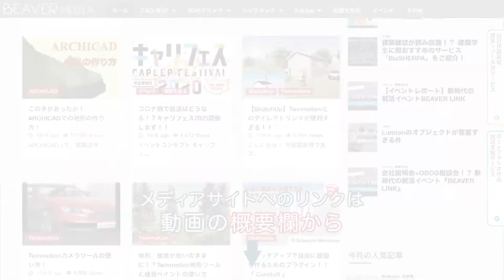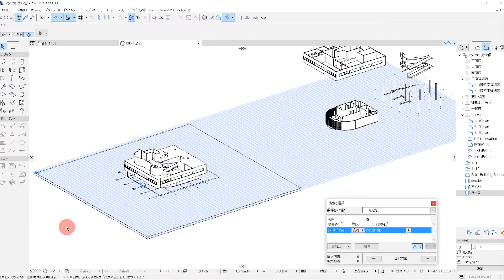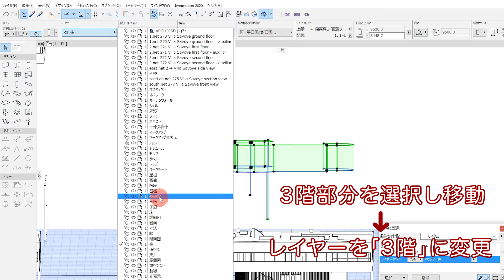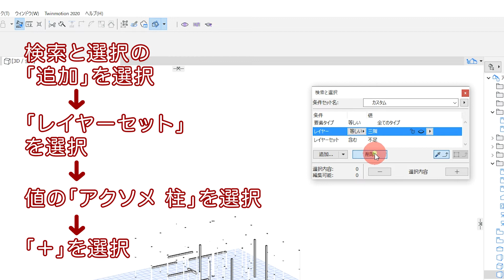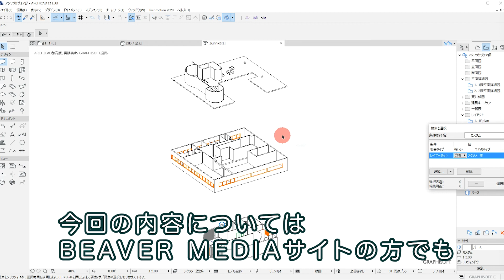ARCHICADを使った分解アイソメ図の作り方！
フロアごとのプランを図面と違った方法で見せる一つの方法として分解アイソメ図があります。
それをARCHICADを使って作成する方法をご紹介します！
表現の幅を広げられると思いますのでぜひマスターしてみましょう！

この動画は、BEAVERが運営するメディアサイトの記事の内容が元になっています。
元の記事や、メディアサイトの他の記事もぜひご覧ください！

ArchiTech株式会社が運営する建築学生向け各種サービスはこちら↓↓

ーーー
サービスごとのSNSアカウントはこちら↓↓